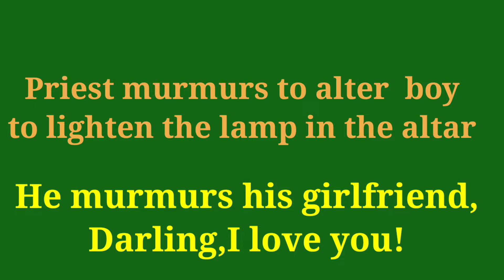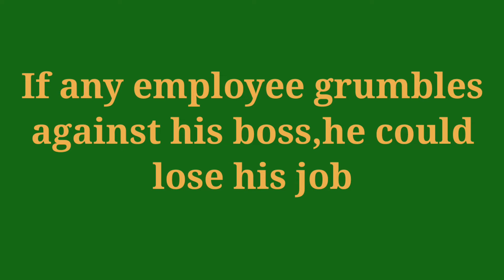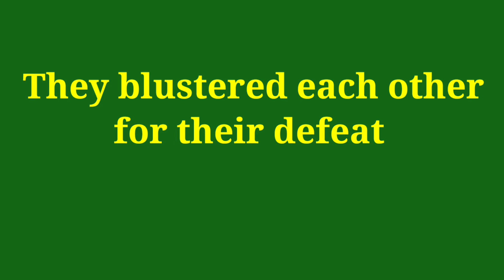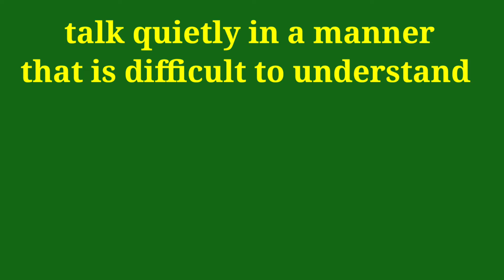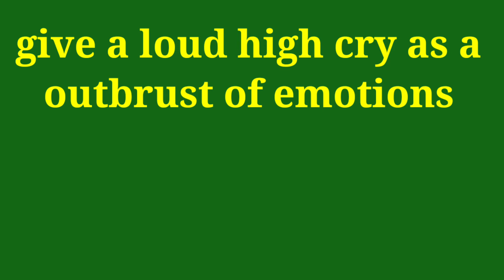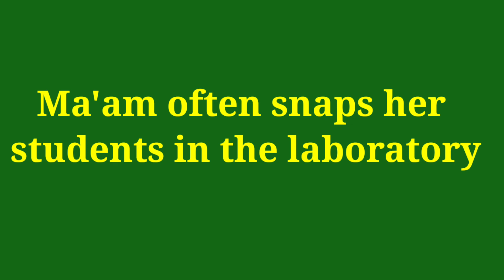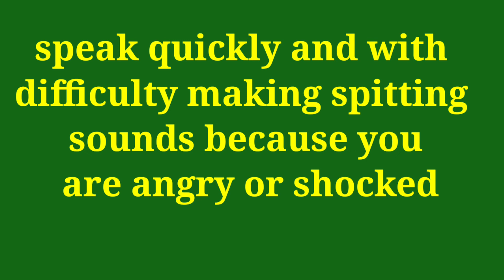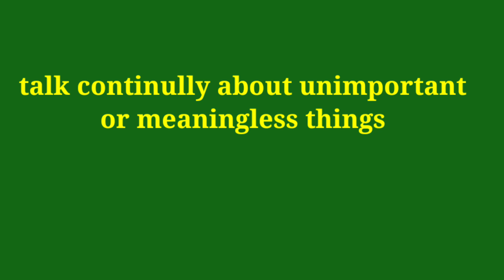Various forms of Speak/Say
How to use speak/say in various forms in our day-to-day life